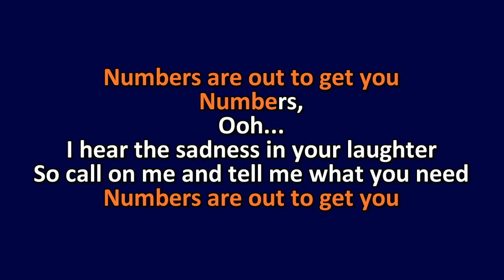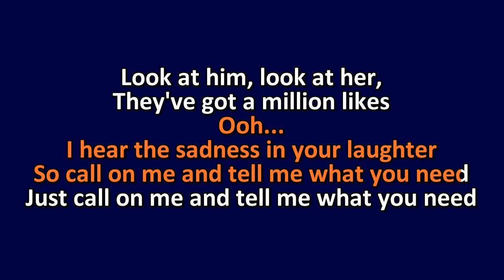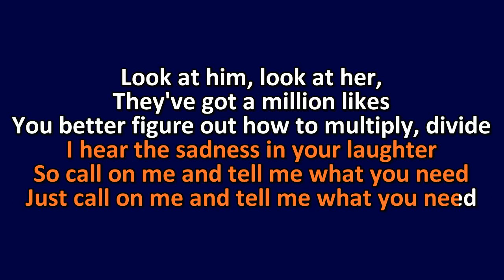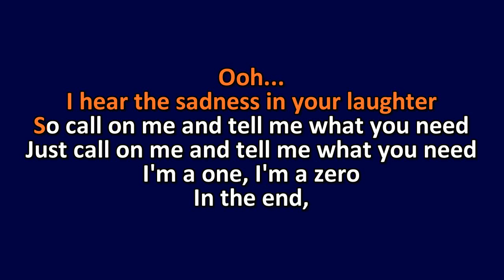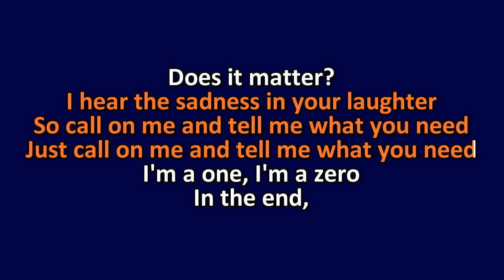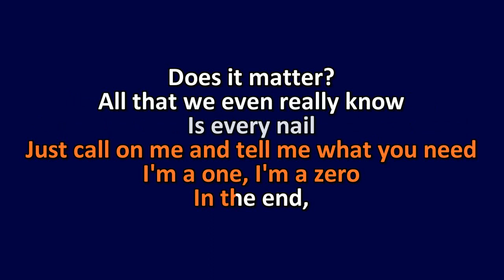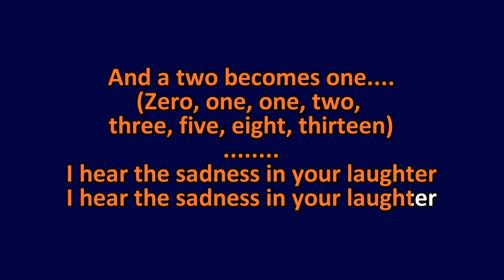Weezer - Numbers - Karaoke Instrumental Lyrics - ObsKure